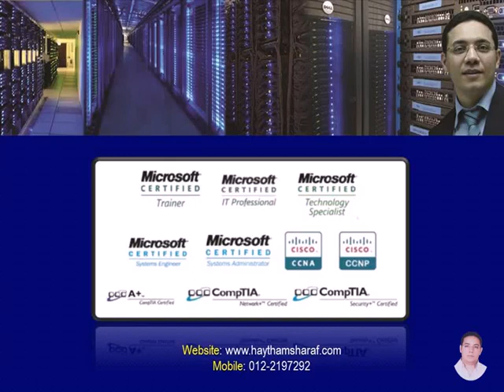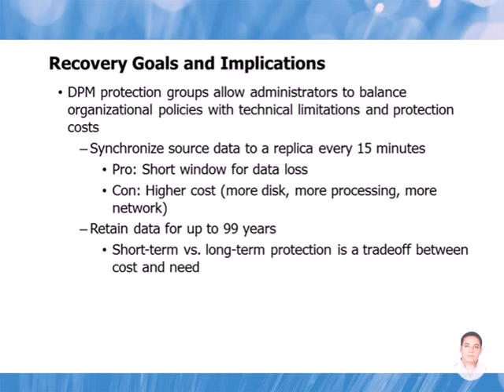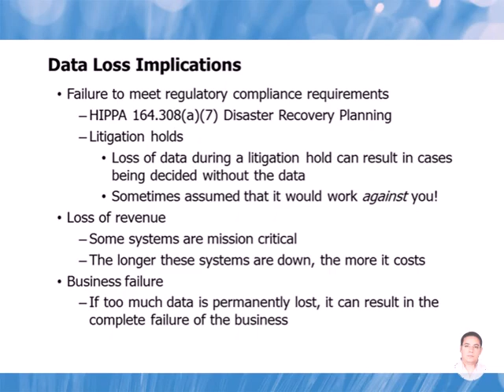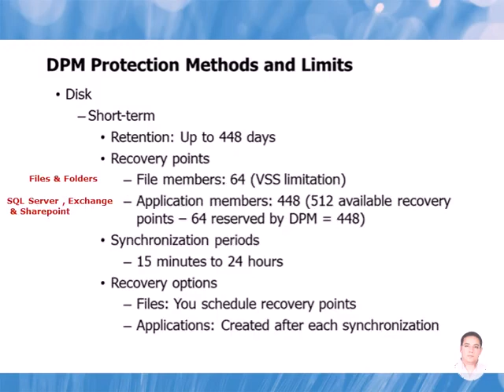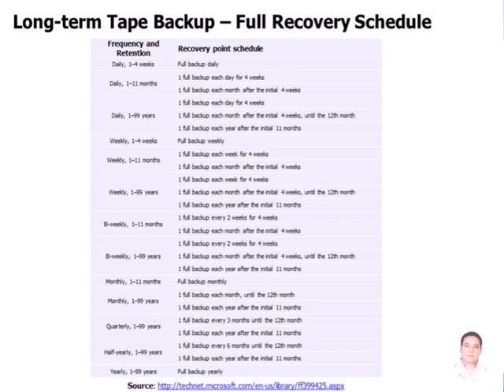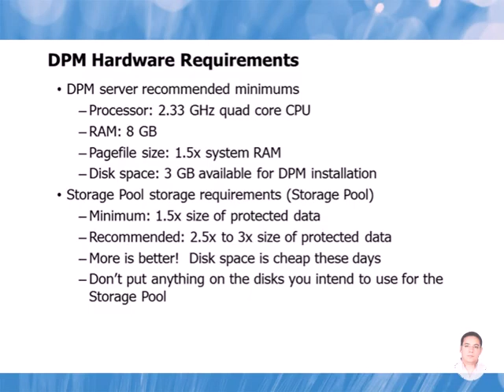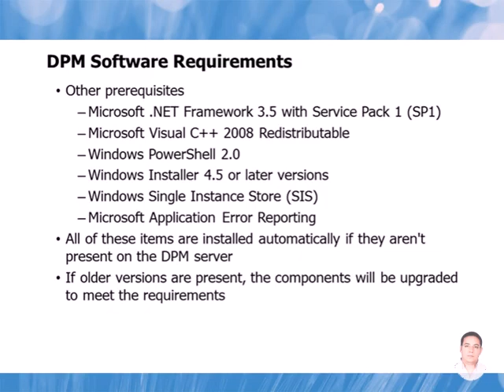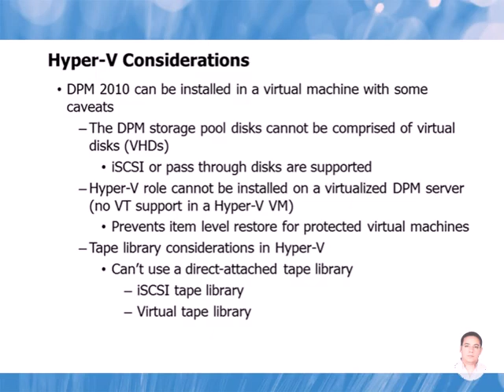02-System Center Data Protection Manager (DPM) (Deployment) By Eng-Haytham Sharaf | Arabic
02-System Center
 Data Protection
 Manager (DPM) (Planning The DPM Deployment) By Eng-Haytham Sharaf | Arabic